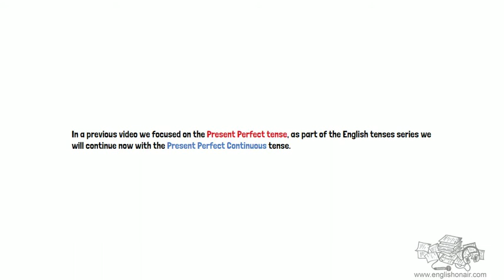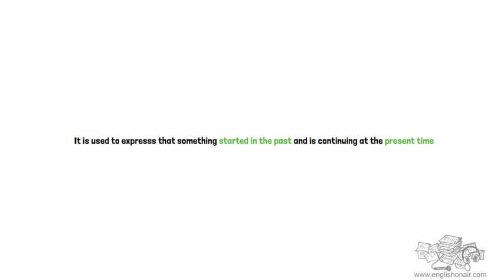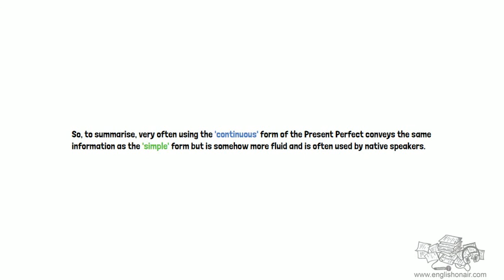Present Perfect Continuous / Progressive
This video is in the English Tenses series and focuses on the Present Perfect Continuous tense, how to form it and when it is used.
⭐ This video is a small sample from our free ‘Tenses’ course. Check out the course and others by clicking here.

Big thanks to:
Photo by Michal Vrba on Unsplash
Photo by Colin Avery on Unsplash
Photo by TK Hammonds on Unsplash
for the images and the music!